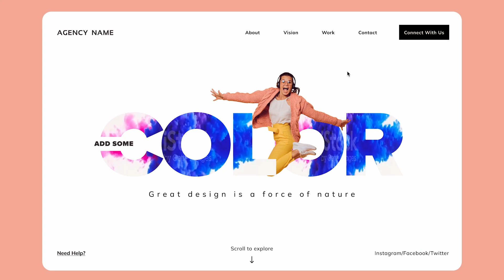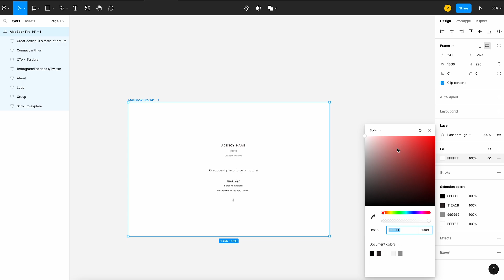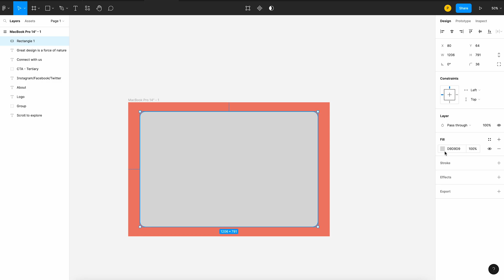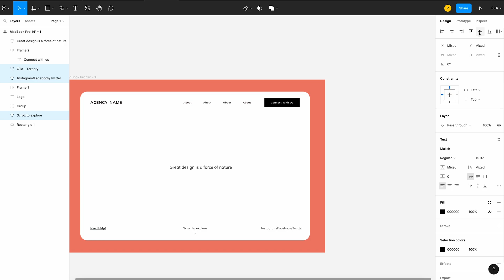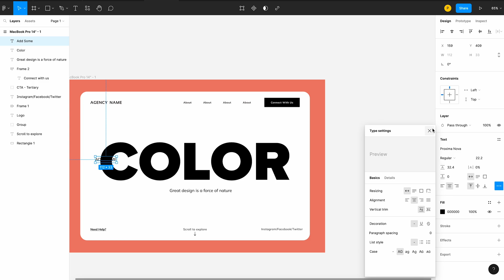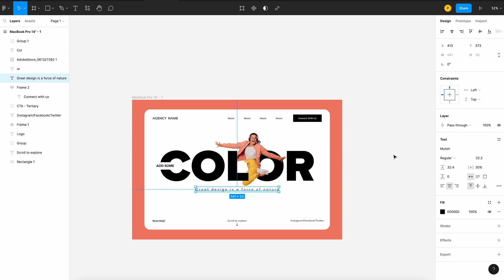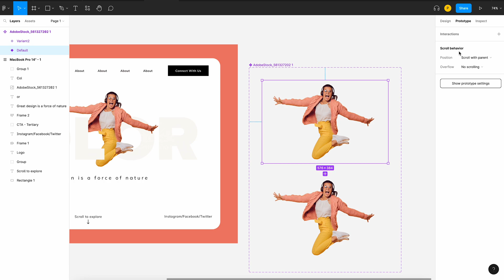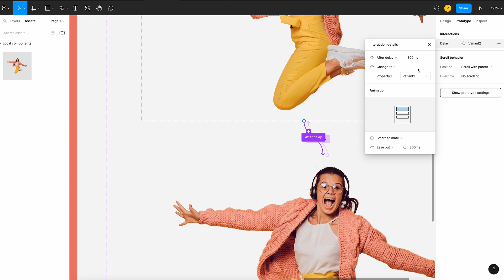Amazing concept in Figma tutorial in Hindi 👌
Hello,
In this video we will make creative home page design in figma